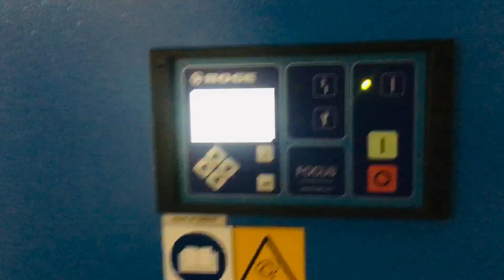Station Service Air Compressor | Power Plant Air Compressor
This video shows Station Service Air Compressor | Power Plant  Air Compressor